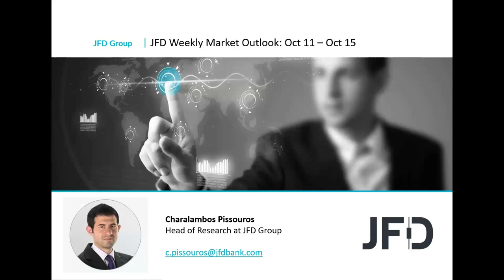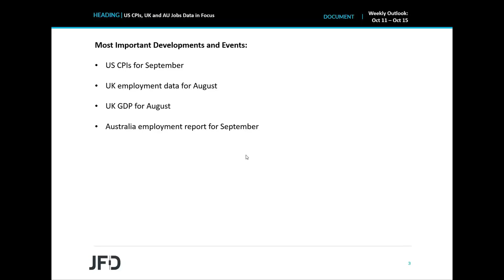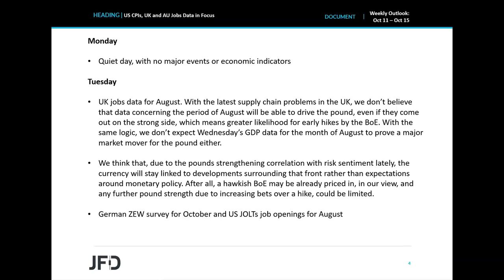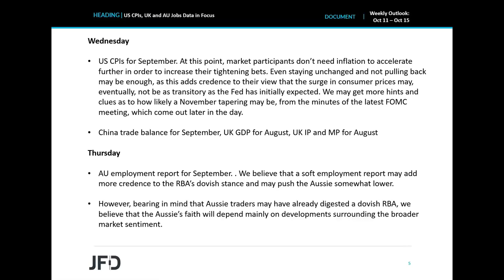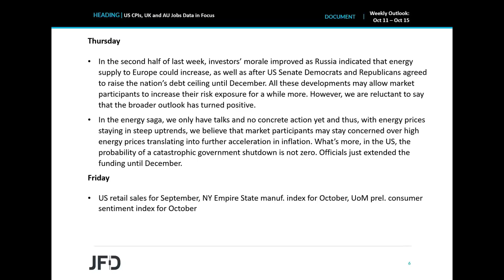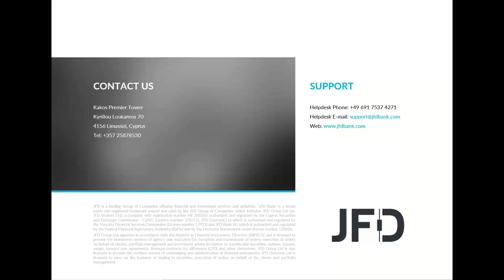Weekly Market Outlook: Oct 11 – Oct 15: US CPIs, UK and AU Jobs Data in Focus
With investors biting their nails due to concerns over whether rising energy prices could result in further acceleration in inflation, the main item on this week’s agenda may be the US CPIs for September. From the UK, we have the jobs and GDP data for August, but we don’t expect a massive market reaction if they come in on the strong side, as participants may have already priced in a hawkish BoE. Australia’s employment report for September is also due to be released.